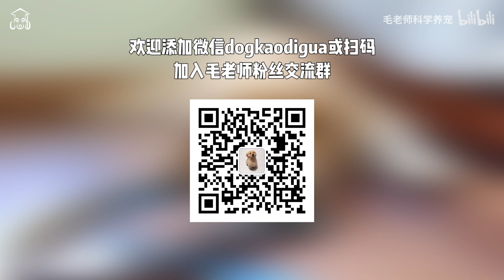【萨摩耶】微笑天使笑着拆家